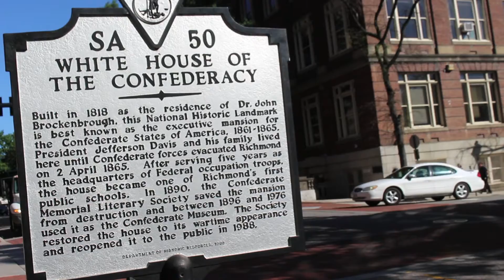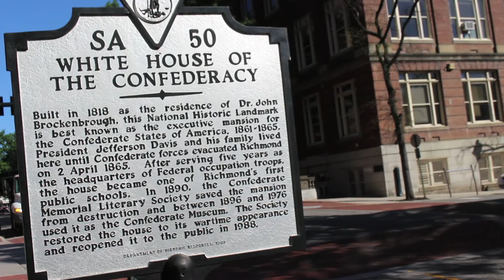Civil War history still stands in Richmond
Watch details about the White House of the Confederacy that is located in Richmond, V.A. During the Civil War the White House of the Confederacy was the home of Confederate President, Jefferson Davis.